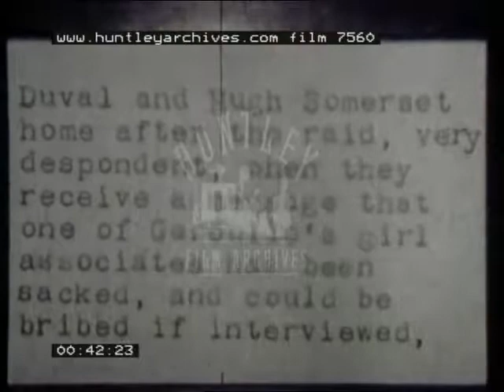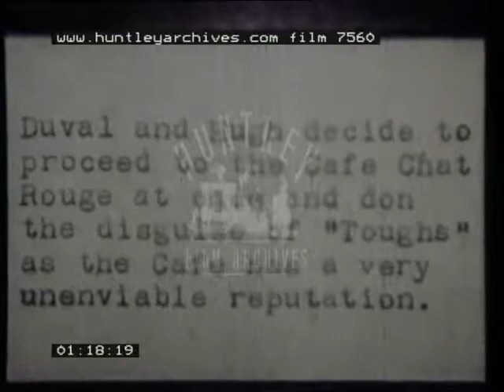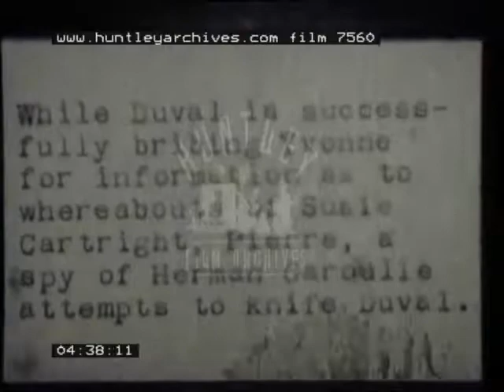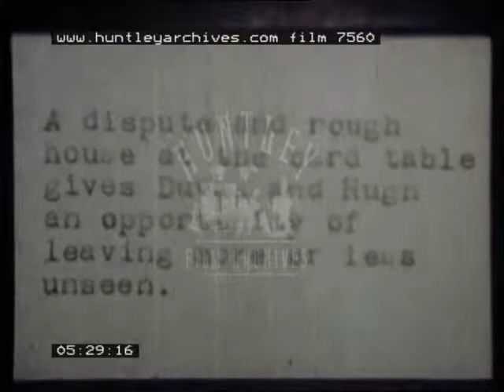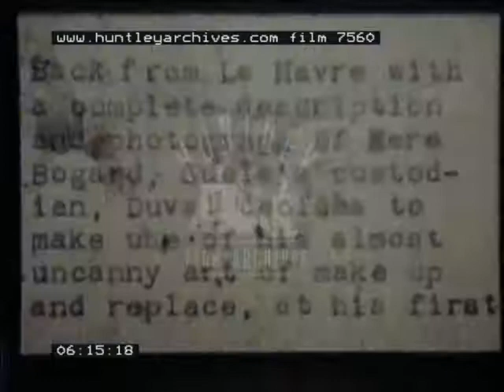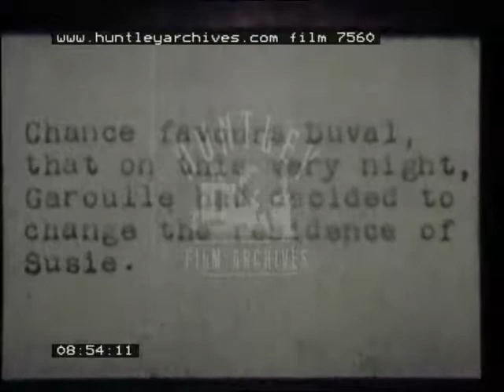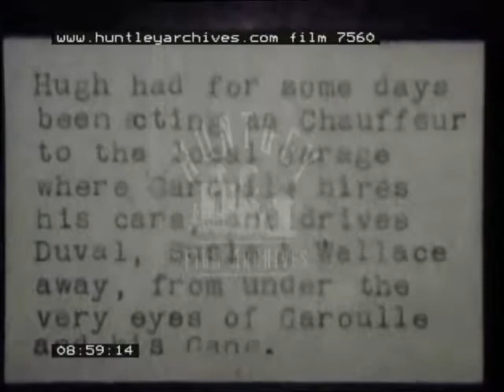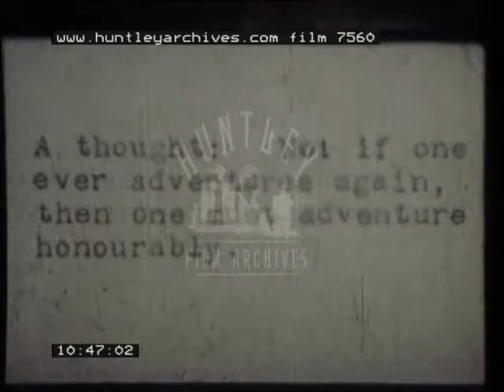Amateur Thriller, 1930's - 7560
Part 2.
Amateur home movie story film.
Continuation of thriller. Noel Duvall, suave detective hero in pursuit of cunning French criminal Herman Garoulle and gang. Lady Cartright's daughter had been kidnapped for ransom.

Herman Garoulle and lady friend are at plush dinner table in evening dress. Flowers in a vase on a polished side-table, a painting on the wall. H.G. lights her cigarette. They are relaxed. A dodgy gang member enters and speaks to H.G. The hero Duvall enters. He is relaxed, hand in pocket, and so are they. No urgency- they are all controlled. They talk for a moment. Still seated, H.G dramatically pulls a revolver from his pocket and points it at N.D, who is totally cool and unconcerned.  The lady stands and while H.G is distracted, Duvall makes a clever dive to the floor and somehow unarms the Frenchman while hitting him in the face and then picks up the gun himself. A gang member enters and falls to the floor dropping his gun on seeing the N.D. The lady rushes to the aid of H.G. A second gang man enters, holds his hands up immediately, falling to the floor at Duvall's demand.  N.D grabs the second revolver from the floor, points both at the gang and exits.

Inter-title: Duvall and friend Hugh Somerset are' very despondent' at home after the raid. They get word that H.G has sacked a girl gang member who may be able to be bribed on interview, as to the location of Susie, the child. She will be found at 'a low café' in Le Havre, France.

Interior. Evening. Duvall's study/drawing room. Animal trophies and hunting tools/ spears on the walls. A lit lamp. D sits on low seat, hugging his legs and chats. H.S. reads the paper on the arm of a chair.  Relaxed but not happy.  A scruffy working man enters, removes his flat-cap and hands N.D. a letter. He looks like he has travelled some distance. Both N.D and H.S read the letter and become instantly overjoyed.. They discuss.

Inter-title: Duval and Somerset head to the café- Le Chat Rouge, at Le Havre. But as the venue has an ' very unenviable reputation' they assume disguises-as' ''Toughs'' '.

 N.D and H.S. in the study. Duvall at his desk. A servant enters bringing clothes.  The two men undress and put on their disguises; scarves, flat-caps and shabby jackets. They smear dirt on their faces.
A close-up of Duvall showing his amazing transformation. He snarls for effect.
A close-up of Somerset. He too has changed, he is now rough and tough.
The two men sit. A butler enters, says something to them, then exits. A man enters, he is possibly the delivery man from earlier. Duvall passes him a letter and instructs him. The man salutes in understanding, then leaves.

Inter-title: ' The Dockside Café . ''Chat Rouge''. Le Havre.

Interior. A few tables. Many overhead lampshades. Posters on door and wall. Bar at back with large matronly woman serving. Shelves with many bottles on them. Several young loose women sat around. One reclines on a table top, another stumbles into a man. Some chat head in hands. A couple of men and a soldier are around. A sleazy, low-down bar scene.  More men enter; a soldier and a sailor also, they talk to women.
Dancing begins. three couples, close hold.

Inter-title:  ' ''Types'' '.

-Dancing couples. Two soldiers and sailor partnering loose girls. Girls with saucy, shiny dresses, silk scarves around necks and slick finger-waves in hair.
- Men around table playing cards; hats pulled low over eyes, scarves and hats. Smoking. Looking tough.
- Landlady behind bar. She has a large build and is frumpy. She wear glasses and her hair style is unattractive. She seems convivial. A succession of couples approach, get a drink, then leave.
- A plain girl. She sits on her own by the wall. She is unhappy

Inter-title: Entrance of Duval and Hugh.
The men enter the bar in disguise. They sit.  People begin to notice these strangers. The Landlady and a couple of men come close to them. A couple of girls act concerned. There is all round surprise and suspicion.

Inter-title:  'Hugh spots Yvonne and asks her to join himself and Duval'.
The bar crowd resume what they were doing. Dancing, talking, drinking. Hugh stands and moves to the other side of the room to where a girl is sat. It is the sad girl  who was on her own. She stands, joins him and walks back to their table. She begins to talk to the men.